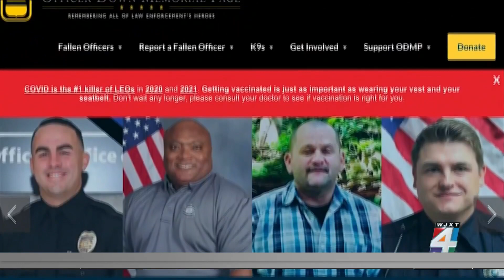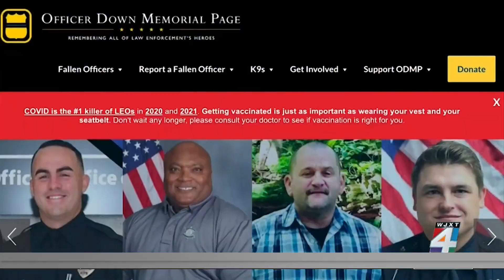400 officers have died of COVID-19 this year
In Florida, 32 officers died from COVID-19 related issues.